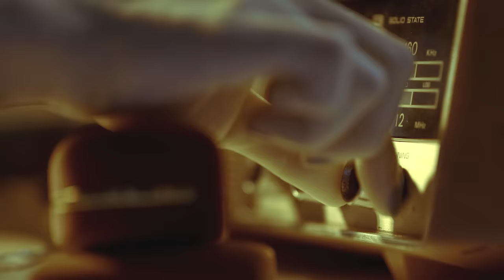戴佩妮 Penny Tai《賊》Official 完整版 MV [HD]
花花世界    真假難辨
人云亦云    作賊喊賊

戴佩妮 12th 全新創作專輯【賊】
2016/8/13 台北小巨蛋演唱會 台灣版實體限量發售

《賊》
詞曲：戴佩妮｜導演：黃中平
演員：黃尚禾、葉辰莛、江宜蓉、潘之敏、翁嘉薇

燈開著的  說在摸黑
門開著的  說家不能歸
早休息了  卻又說累
早厭倦了  卻又拼命的挽回
說你有多麼愛誰  騙誰

捨不得呢  說別浪費
輸不起呢  說怕會得罪
把傷害都  變成誤會
把是非都  變得沒人能意會
暗地裏偷偷作祟  隱瞞誰

我欣賞你直言不諱
但請管好你的嘴
不分青紅的喊賊  不分皂白的喊賊
真相不是你玩得起  別太犯規

但請管好你的小臭嘴
別輕易的喊賊  沒證據的喊賊
我從不將就隨之起舞  淪為你同類